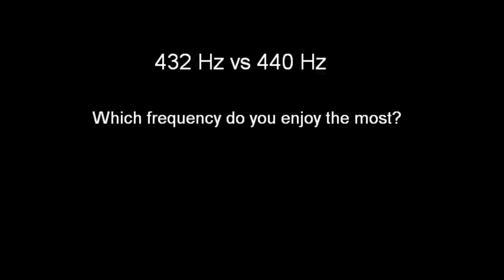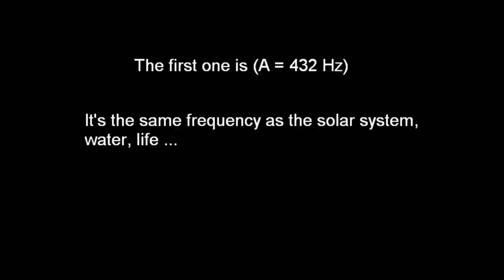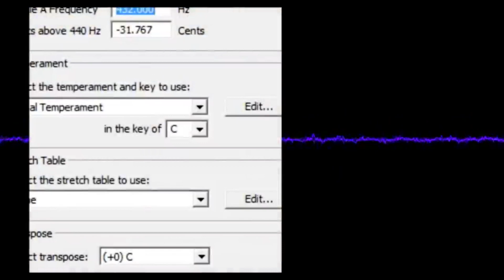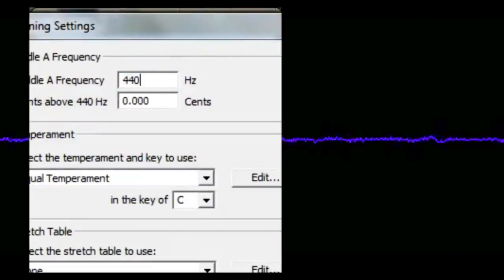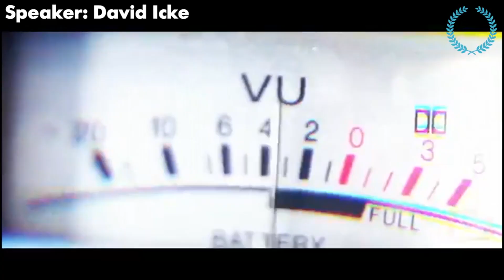cymatic { frequences } waves : 95 % ; l'esprit du coeur ꗃ 432 - 440 hz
ǂ " De toutes choses,
celles que je préfère sont les livres ... "  N. Tesla }
" Le jour où la science commencera à étudier les phénomènes non physiques, elle fera plus de progrès en une décennie que dans tous les siècles précédents son existence... "
We vibe high x The Cymaticist @